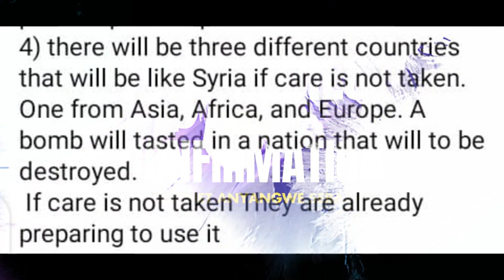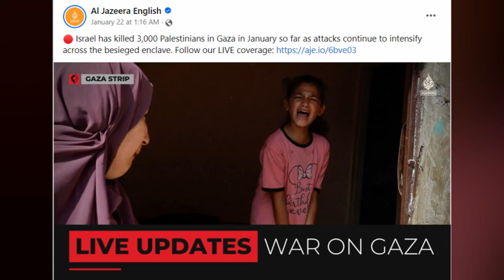The war in Africa,Europ and Asia what's behind it.